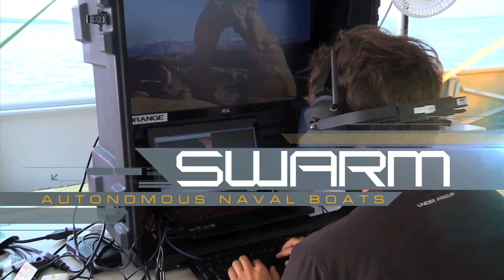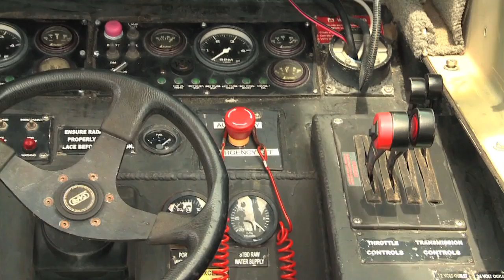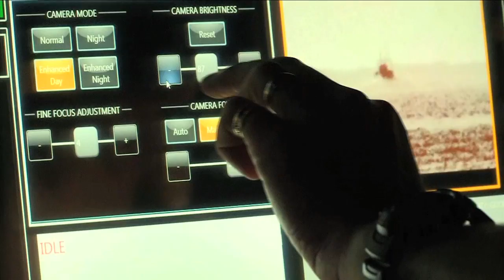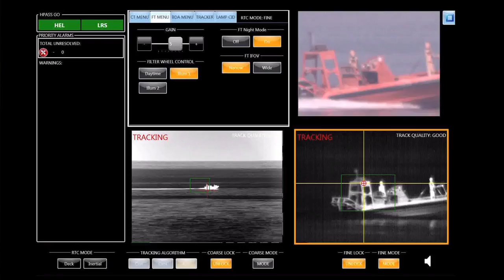The Future Force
The Office of Naval Research (ONR) is helping to shape the future force by investing in science and technology research to support tomorrow's advanced defense capabilities. Watch ONR at work.